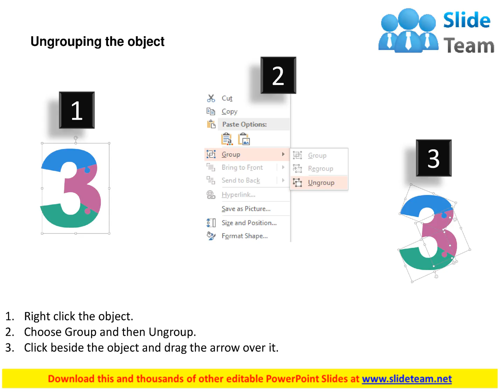gk number three with puzzle design and icons flat powerpoint design